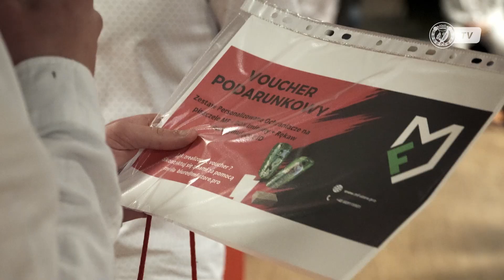Młodzieżówka: Wigilia Akademii Widzewa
To był przepiękny wieczór, który zwieńczył mijający rok. W Sercu Łodzi odbyła się Wigilia Akademii Widzewa.

Świąteczne spotkanie to już tradycja - biorą w nim udział piłkarze i trenerzy wszystkich drużyn Akademii: od zespołu U-12 do rezerw, jej włodarze oraz pracownicy, a także przedstawiciele Klubu i sponsorów. Nie inaczej było tym razem, a sala kolumnowa na stadionie jak zawsze pękała w szwach. Zobaczcie materiał z tego wydarzenia!